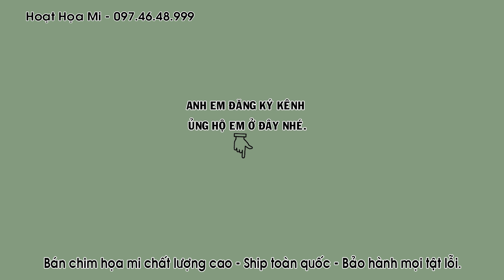2 EM MI MỘC GIÁ RẺ ANH EM NÀO BỒ KẾT ALO EM - ĐT 0974648999 - ĐÃ BAY